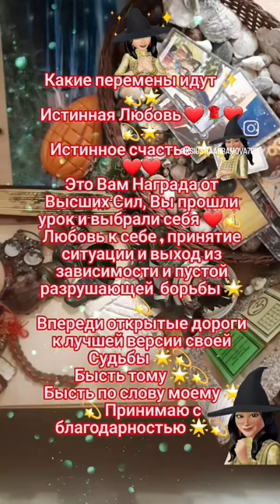Какие перемены идут в вашу жизнь 💫🌟💫